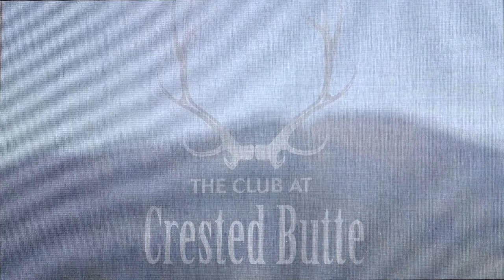Tara&Riley Wedding Highlights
Tara&Riley wedding video highlights, ceremony held at The Top of Red Lady Lift, Mt. Crested Butte, Colorado, the reception at The Club at Crested Butte, Co. Music- Southern Skies by Reaktor Productions licensed at PremiumBeat.com, live music played during ceremony by Ken Todd of Bella Musica.